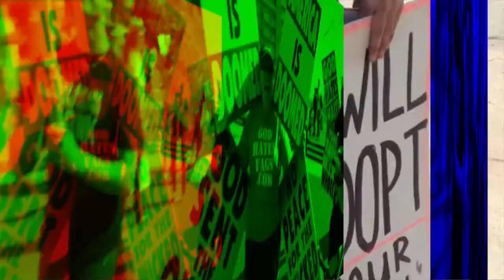Speaking Freely with Anita Levy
Sanford Ungar, director of the Free Speech Project, discusses free speech issues on college and university campuses with Anita Levy of the American Association of University Professors. Interview recorded December 4, 2017.